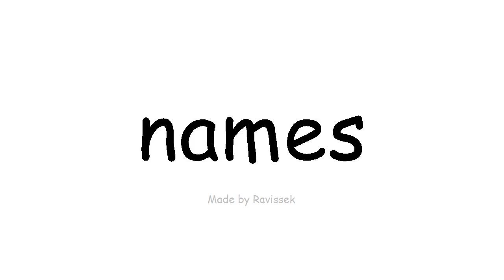Baro English magacyada